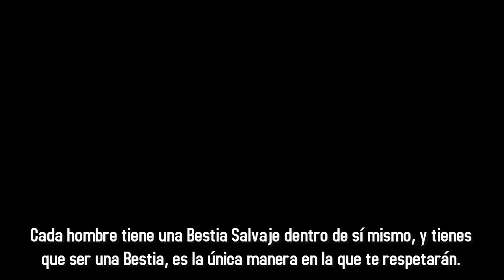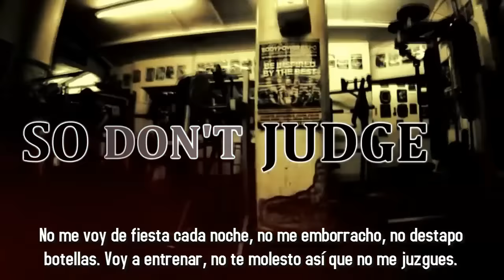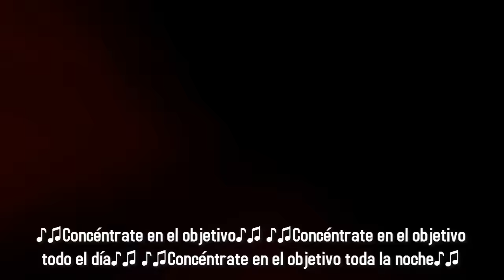SOY UNA BESTIA - MOTIVACIÓN GYM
Motivación subtitulada al 100%

Video by MuscleFactory2010 featuring:

/ BEAST by Rob Bailey & The Hustle Standard

Flex Magazine
Evan Centopani
Dennis Wolf
Ronnie Coleman
Joey Swoll
Danilo França
Sune Larsen
Zack Khan
Peter Molnar
Markus Ruhl
Phil Heath
Kai Greene
And others.